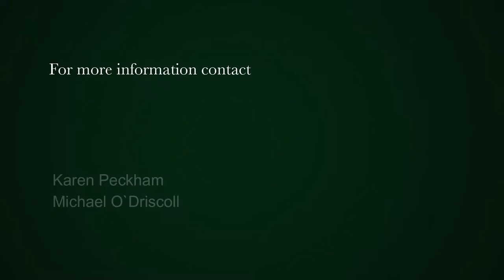3 bedroom house for sale in Lakeside (Cape Town) | Pam Golding Properties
Nestled under the mountain, so close you can almost touch it, this beautifully refurbished home has everything on you check list. Solar geyser to save on electricity, an aquifer supplying mountain fresh water to the property, a sunny back garden with pool and paved patio for entertaining as well as ample parking and an additional building with granny flat potential. All that on the outside.
The house itself has a wonderful indoor / outdoor flow for perfect open plan living and gorgeous finishes.The kitchen has ample work surfaces - all polished concrete counter tops, plenty of soft close cupboards, a gas hob , electric oven and plenty of windows looking onto the garden and mountain. The living room is warm and sunny with a working wood fire place for those rainy winter days.
3 decent sized bedrooms - all with neat built-in cupboards and big windows make this an ideal family home. The bathrooms (one en-suite) both have a large walk in shower giving the home a feeling of such luxury! The family bathroom also has an extra large bath for a real soak (using solar heated aquifer water!) This feeling of bathroom luxury is reinforced further by the polished concrete counters and screeded floors.
This house is a GEM! So worth a visit.